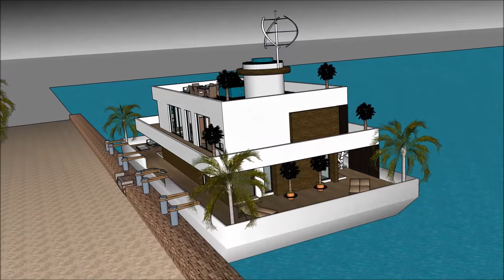SWEDEN Houseboat Husbåts in Stockholm Marina with high end living on the Danish waterfront on a floa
The SWEDEN Houseboat Husbåts in Stockholm Marina with high end living on the Danish waterfront on a floa is made to sustain quality of life:

or elsewhere.

The SWEDEN Houseboat Husbåts in Stockholm Marina with high end living on the Danish waterfront on a floa includes an Extravagant Barge Design ready for the extravagant user to rent the barge Houseboat

The SWEDEN Houseboat Husbåts in Stockholm Marina with high end living on the Danish waterfront on a floa has three level plans with basement underneath it, which consist all the facilities needed for the renter. The Houseboat Barge has a unique modern contemporary design with unique architectural features. It has its own lounge area with gorgeous view of the bay.